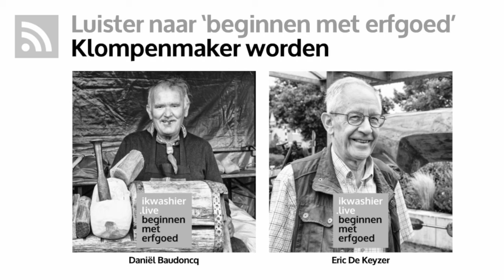Lokaal museum oprichten - Eric De Keyzer - Beginnen met erfgoed 184 - ikwashier.live in Klingspoor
Heb je een rijke traditie, een mooi erfgoed of een ruime collectie? Dan mag je dromen… en stel je de vraag: kan ik die ergens onderbrengen? Kan ik tentoonstellen of een lokaal museum oprichten. En hoe begin je daaraan? Eric De Keyzer stond aan de wieg van Klingspoor in De Klinge en kan dus precies vertellen hoe je een idee laat groeien tot de vaste stek die je vandaag kan bezoeken en die meteen ook een mooie uitvalbasis is voor een dagtrip. Grenscentrum Klingspoor combineert vier erfgoedthema’s: het oude spoor tussen Mechelen en Terneuzen, de Wase klompennijverheid en de klompencollectie van vzw De Klomp De Klinge, de natuur met de vele bossen, en de landsgrens België-Nederland waarop de site ligt. Volgens Eric De Keyzer is het simpel: het gaat om kansen zien, ze benutten en ze uitspelen.

REFERENTIES OPNAME
In gesprek met Eric De Keyzer in Klingspoor - in De Klinge, een deelgemeente van Sint-Gillis-Waas, 26 juli 2020.

HET ENGAGEMENT
ikwashier.live documenteert, archiveert en ontsluit tradities, erfgoed en kunst - in het bijzonder immaterieel erfgoed en vooral die gewoontes en gebruiken die dreigen te verdwijnen. Documentair fotograaf, filmmaker, podcaster en journalist Lodewijk Deleu bouwt aan dit archief in de geest van Ferdinand Vanderhaeghen, Paul Otlet, Le Corbusier en Henri La Fontaine. Tijdelijk, maar voor altijd.